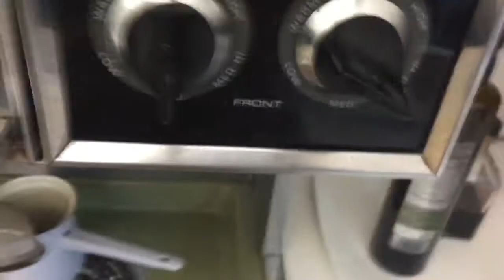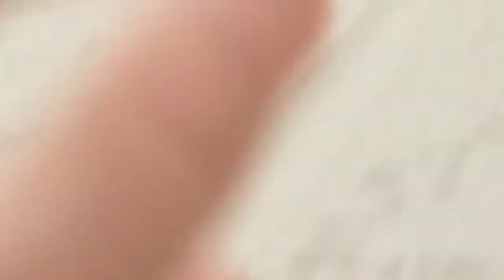Eating Plant Based Burgers For Dinner